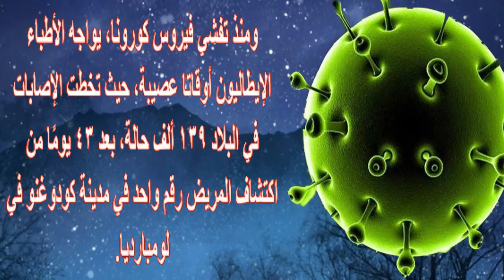خبر مؤ سـ ف عن مركز مجدى يعقوب اليوم ور حيل 100 طـ ـبيب بإيطاليا وأسرار أخرى | اخبار النجوم